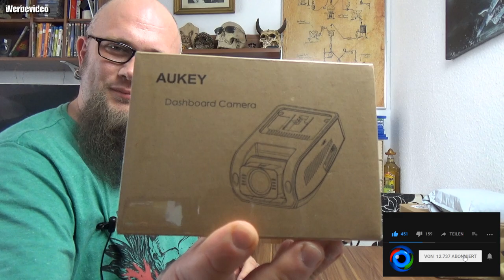Unboxing | AUKEY Dashcam 1080p Kompakte Autokamera, 170° Weitwinkel, Wdr Nachtsicht Bewegungssensor